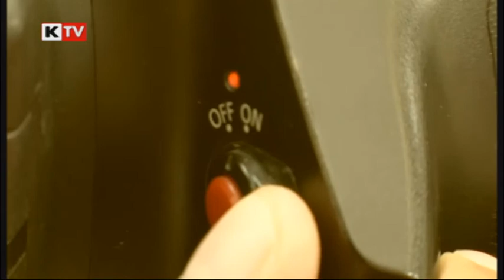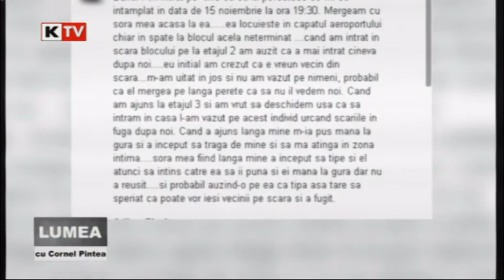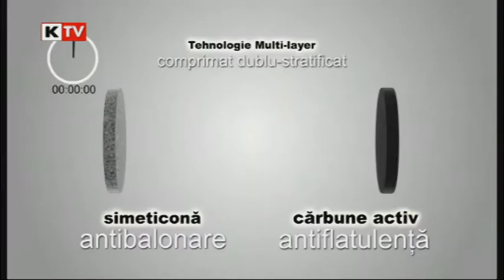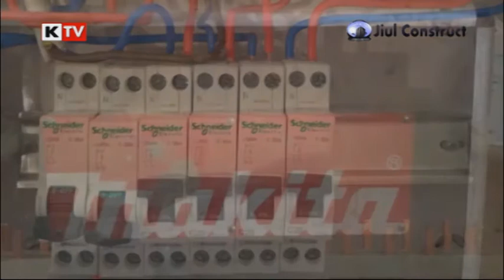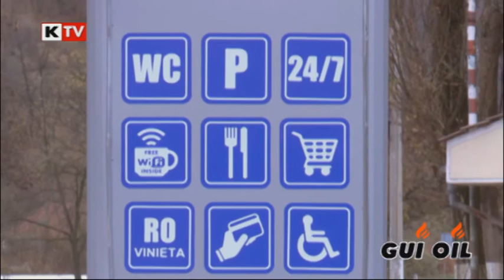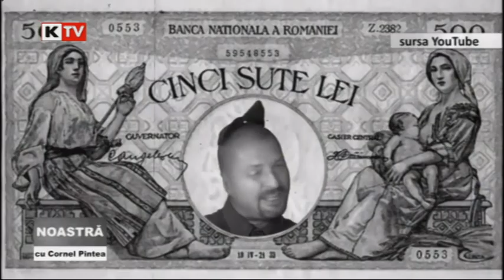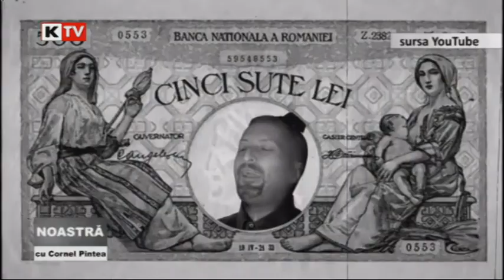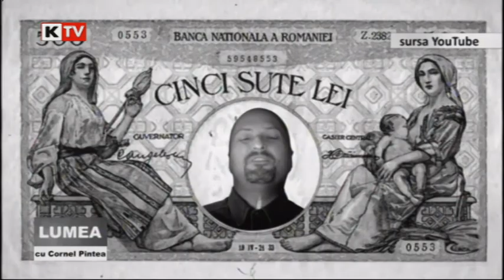Lumea noastra 22 noiembrie 2016